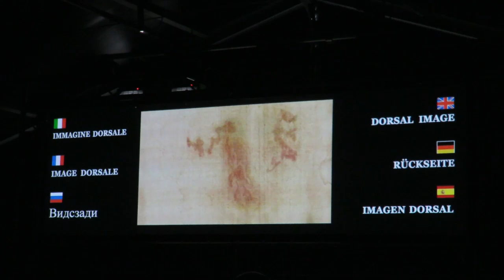Tu-Mi.com - Sindone 5